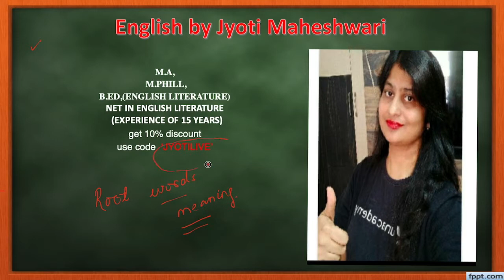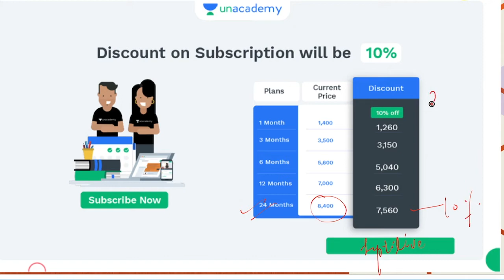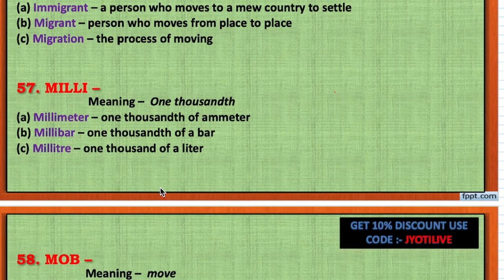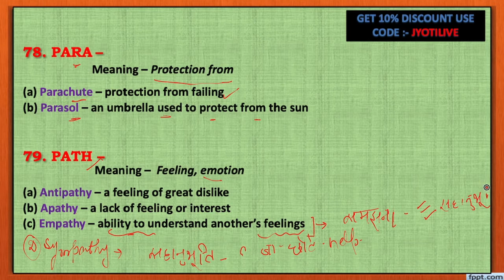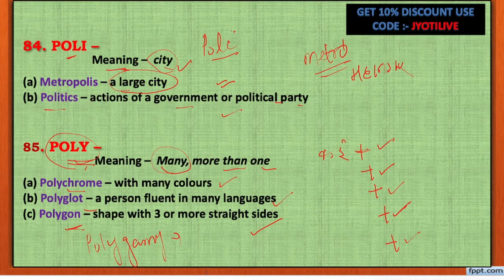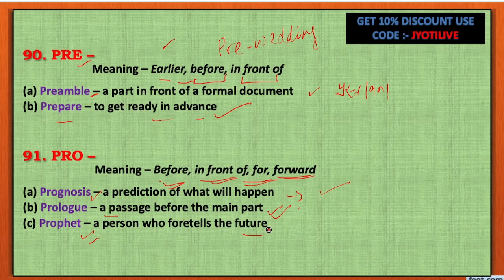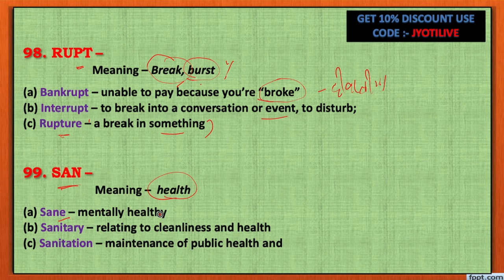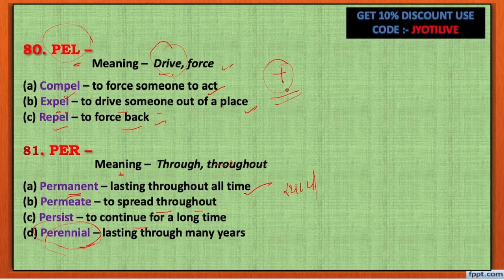Root Word- 4 I VOCAB KA DOSE | RAS/REET/1st Grade I Jyoti Maheshwari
"""""""In this session, Jyoti Maheshwari will discuss Root Word- 4. This session is useful for RAS/ REET/ 1st Grade exams.

Explore our latest Ask a Doubt feature in 3 Easy Steps:
You can enroll to Unacademy Subscription and get the following benefits:
1. Learn from your favorite teacher
2. Dedicated DOUBT sessions
3. One Subscription, Unlimited Access to Live Online Classes and Videos
4. Real-time interaction with best-in-class teachers
5. You can ask doubts in live online classes
6. Limited students in each Class
7. Download the videos & watch them offline

About the educator: M.A.,M.Phil,B.ed,Net in English Literature. I have 16 years experience of teaching online and offline in many institutions.I am a trainer.